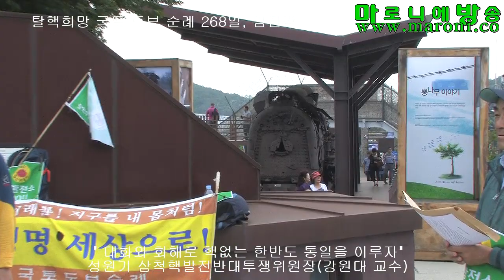[마방] 대화와 화해로 핵 없는 한반도 통일 -성원기_20170819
핵전쟁 없는... 남북이 평화 공존하고 통일로 가는 나라 만들어야...